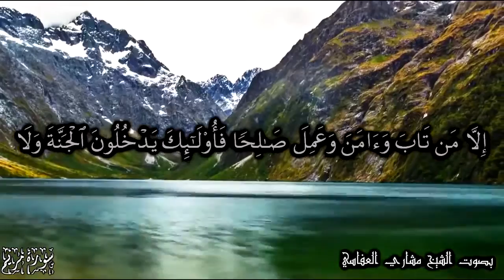فخلف من بعدهم خلف أضاعوا الصلاة واتبعوا الشهوات فسوف يلقون غيا